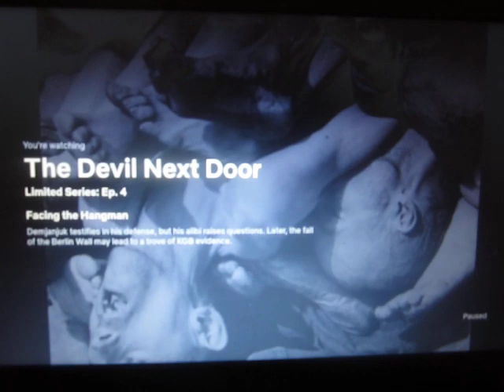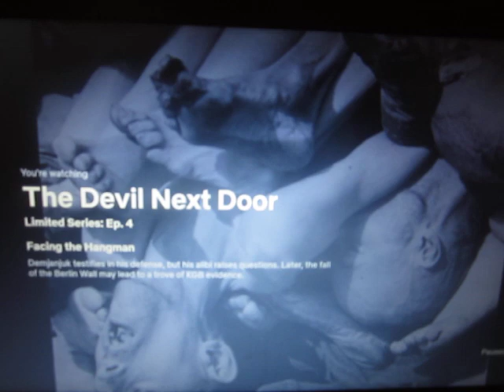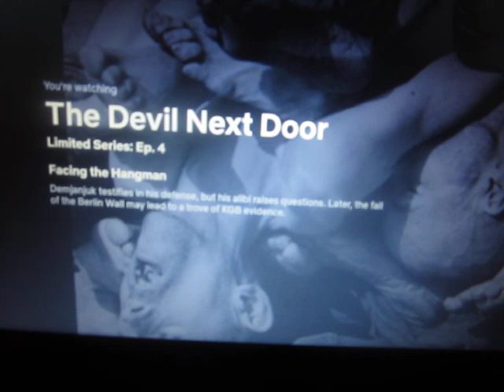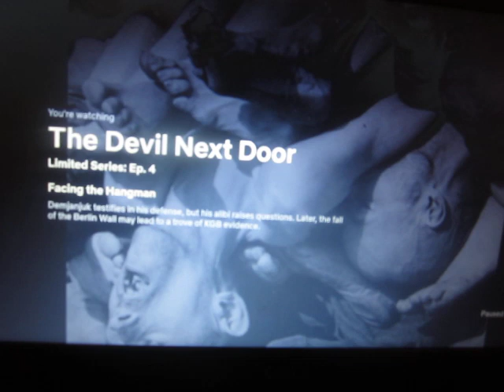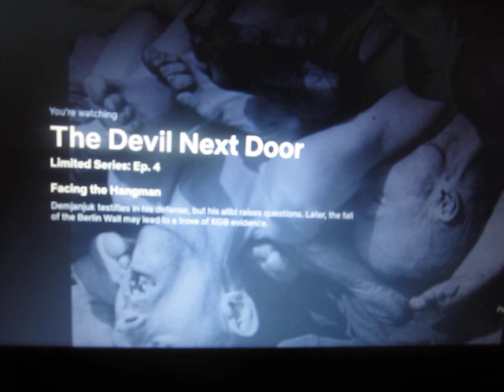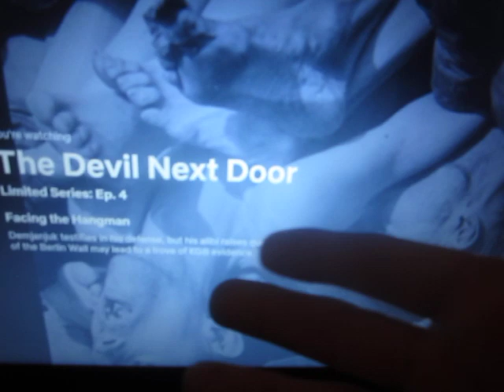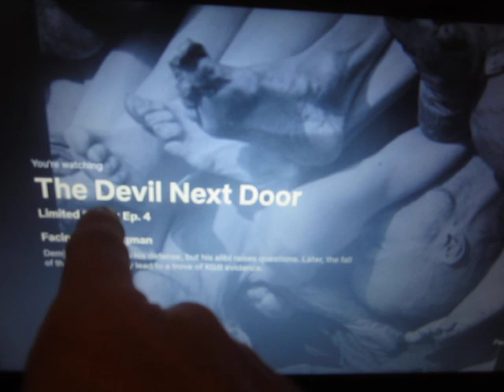A Depressed Collapsitarian Reviews "The Devil Next Door" Documentary on Netflix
If you need to pull your head out of the Doomosphere for a few hours of fresh air, I highly recommend "The Devil Next Door" on Netflix to get your mind off climate change and the Sixth Mass Extinction.